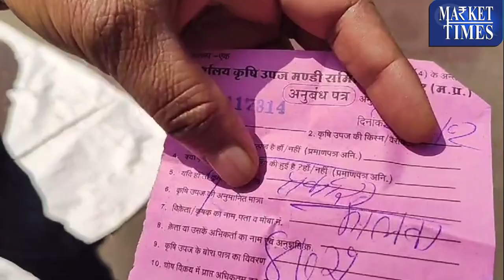29/02/2024 मंडी में रायड़ा की लाइव बोली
29/02/2024 मंडी में रायड़ा की लाइव बोली

Alasande Gram
Almond(Badam)
Ambada Seed
Amla(Nelli Kai)
Apricot(Jardalu/Khumani)
Arecanut(Betelnut/Supari)
Avare Dal
Bajra(Pearl Millet/Cumbu)
Banana - Green
Barley (Jau)
Bay leaf (Tejpatta)
Beaten Rice
Bengal Gram Dal (Chana Dal)
Bengal Gram(Gram)
Ber(Zizyphus/Borehannu)
Betal Leaves
Bhindi(Ladies Finger)
Big Gram
Bitter gourd
Black pepper
Bottle gourd
Broken Rice
Broomstick(Flower Broom)
Bunch Beans
Camel Hair
Cashew Kernnel
Castor Oil
Castor Seed
Chapparad Avare
Chennangi (Whole)
Chennangi Dal
Chikoos(Sapota)
Chili Red
Chilly Capsicum
Chow Chow
Chrysanthemum(Loose)
Cinamon(Dalchini)
Cluster beans
Coconut Oil
Coconut Seed
Coriander(Leaves)
Corriander seed
Cotton Seed
Cowpea (Lobia/Karamani)
Cowpea(Veg)
Cucumbar(Kheera)
Cummin Seed(Jeera)
Custard Apple (Sharifa)
Daila(Chandni)
Dal (Avare)
Dry Chillies
Dry Fodder
Dry Grapes
Duster Beans
Egypian Clover(Barseem)
Elephant Yam (Suran)
Field Pea
Fig(Anjura/Anjeer)
Flower Broom
Foxtail Millet(Navane)
French Beans (Frasbean)
Galgal(Lemon)
Gingelly Oil
Ginger(Dry)
Ginger(Green)
Gladiolus Bulb
Gladiolus Cut Flower
Goat Hair
Gram Raw(Chholia)
Green Avare (W)
Green Chilli
Green Fodder
Green Peas
Groundnut (Split)
Groundnut pods (raw)
Guar Seed(Cluster Beans Seed)
Gur(Jaggery)
He Buffalo
Hippe Seed
Honge seed
Hybrid Cumbu
Indian Beans (Seam)
Indian Colza(Sarson)
Isabgul (Psyllium)
Jack Fruit
Jowar(Sorghum)
Jute Seed
Kabuli Chana(Chickpeas-White)
Karbuja(Musk Melon)
Kartali (Kantola)
Kharif Mash
Knool Khol
Kodo Millet(Varagu)
Kulthi(Horse Gram)
Ladies Finger
Lak(Teora)
Leafy Vegetable
Lentil(Masur)
Little gourd (Kundru)
Long Melon(Kakri)
Lotus Sticks
Mahua Seed(Hippe seed)
Maida Atta
Mango (Raw-Ripe)
Marigold(Calcutta)
Marigold(loose)
Masur Dal
Methi Seeds
Methi(Leaves)
Mint(Pudina)
Moath Dal
Mousambi(Sweet Lime)
Mustard Oil
Myrobolan(Harad)
Nearle Hannu
Neem Seed
Nelli Kai
Niger Seed (Ramtil)
Onion Green
Other Pulses
Paddy(Dhan)
Papaya (Raw)